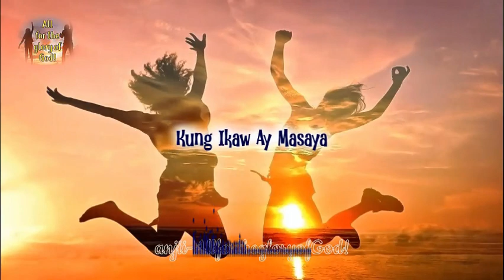Kung Ikaw Ay Masaya (All for the glory of God!)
Mga Awit 16:11
Ituturo Mo ang landas na patungo sa buhay,
sa piling Mo'y madarama ang lubos na kagalakan;
ang tulong Mo'y nagdudulot ng ligayang walang hanggan.